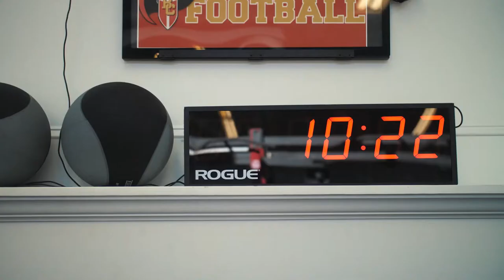Don Bosco Football Playoff Run to Metlife 2019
Highlights of the Ironmen on their 2019 playoff run to the state title game.

24-7 win over Bergen Catholic
10-8 win over St Joes (Montvale)